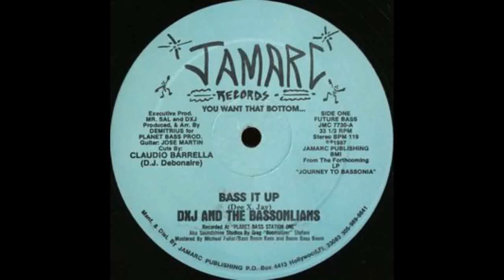D.X.J. And The Bassonlians - Miami Bass Wars